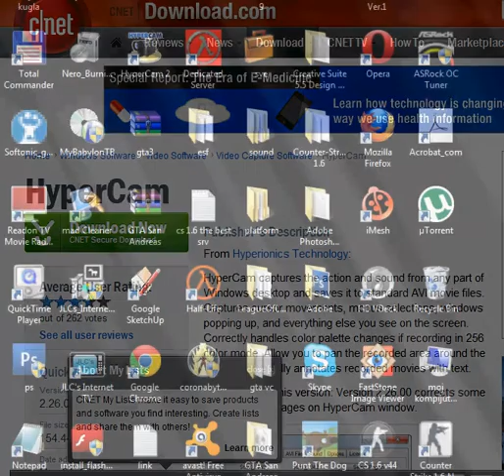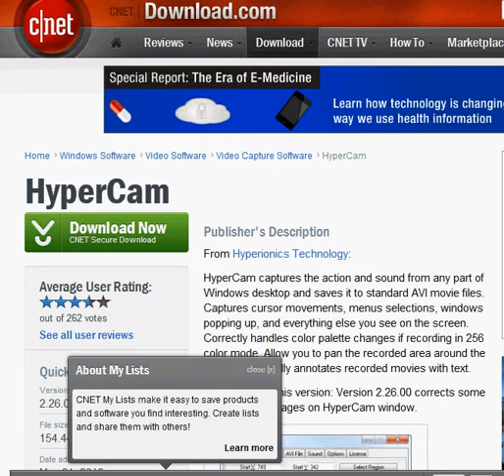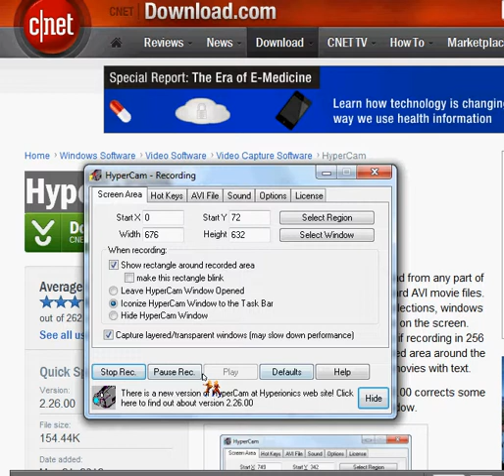kako snimiti svoj desktop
posljusajte pesmu
Downald link